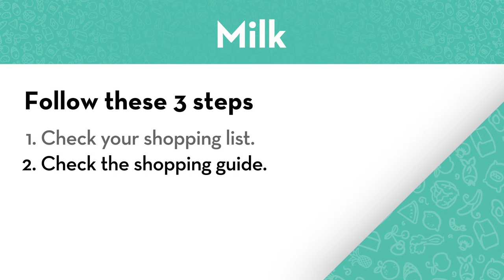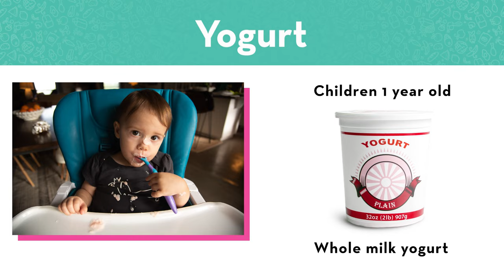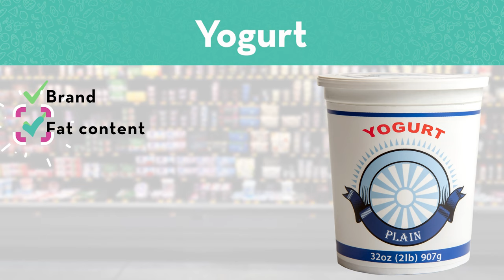Shopping with Texas WIC: Milk and Yogurt | TexasWIC.org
Learn how to find the milk and yogurt that matches your Texas WIC benefits.
WIC helps you make amazing kids.